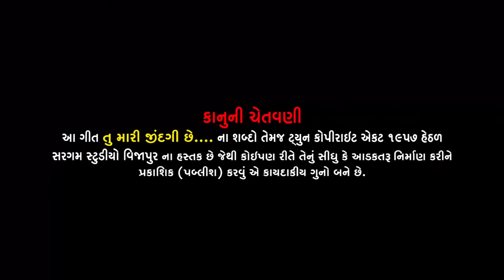Kuldevi Vaso Mare Man - Vanita Sharma | New Gujarati Song | Chaitra Navratri Special | Full Video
Singer - Vanita Sharma
Lyrics - Lalo Ravat
Recording - Sargam Studio Vijapur 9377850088
Camera - Kanaiya Patel & Hemil Patel
Drone - Jitu Thakor
Artist - Alpesh Panchal, Neha Suthar, Vanita Sharma, Darshan Joshi, Vipul Raval, Minaxi Raval, J. B. Oza, Maya Ben Oza, Sagar Oza, Neha Oza, Pradip Raval, Ridham, Smit, Rushil, Rutanshi.
Editing - Kanaiya Patel
Makeup - Harshad Limbachiya
Hair - Lata Patel
Sp. Thanks - H.B Patel, Dipak Patel, Jayesh Patel & Family
Label - Sargam Studio
Digital Partner : RDC Media Pvt. Ltd.